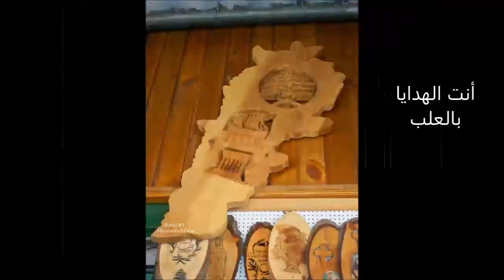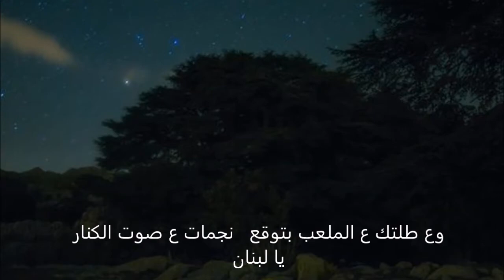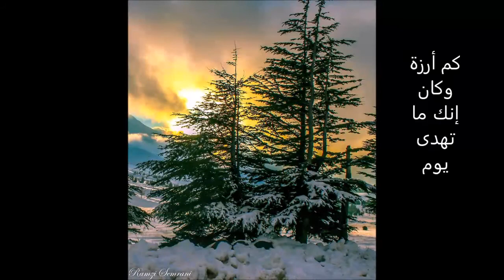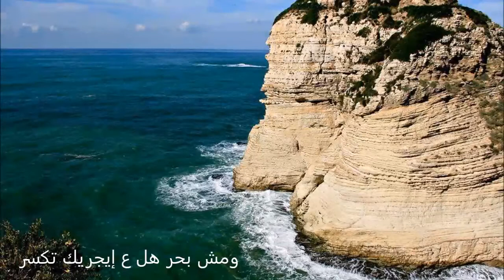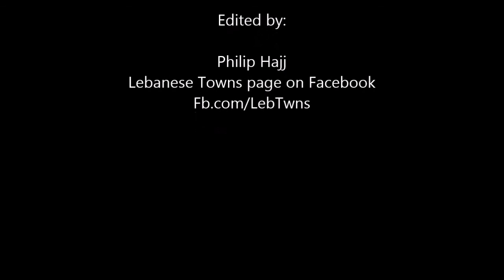عم إحلمك يا حلم يا لبنان